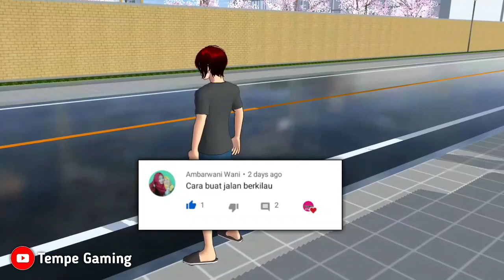Cara Membuat Jalan Jadi Berkilau Di SAKURA School Simulator | TUTORIAL #28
Maaf ya telat jawabnya, soalnya antrian yg request lumayan banyak hehe.
nah, kali ini sudah saya jawab ya soal gimana cara membuat jalanan jadi berkilau di Sakira School Simulator.